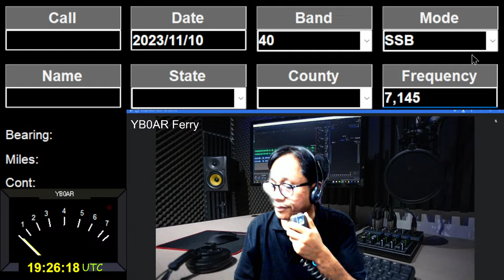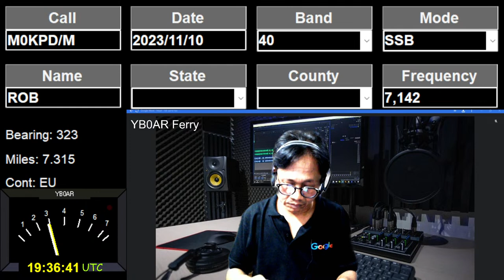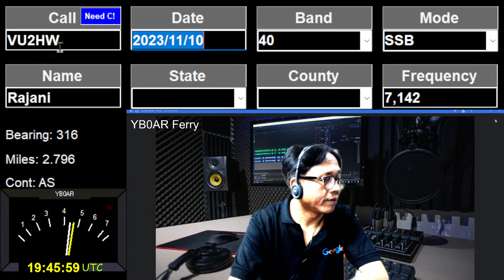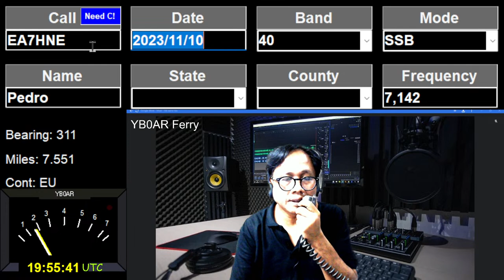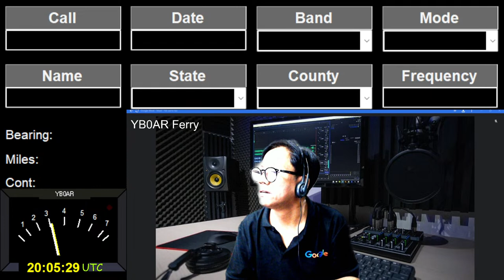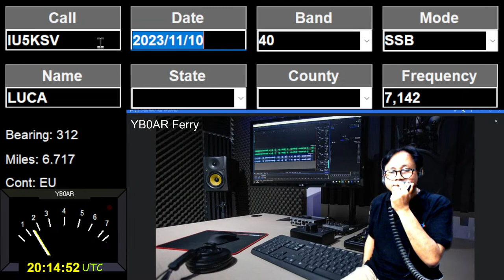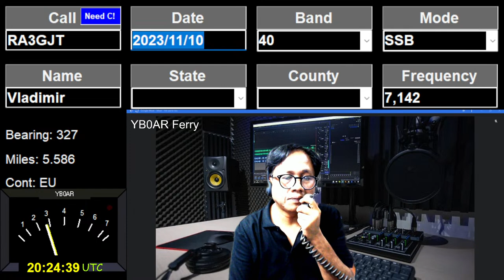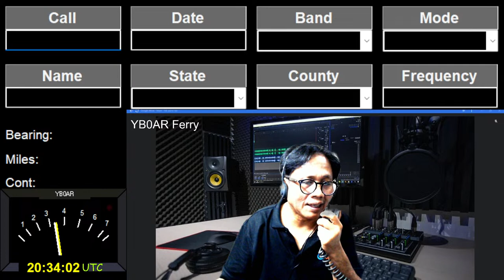YB0AR Ferry CQ 40m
10/11/2023

YB0AR Ferry Jakarta - INDONESIA

73 De YB0AR Ferry